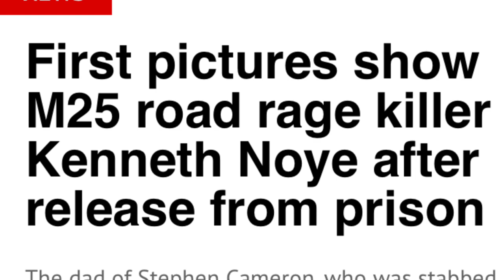KENNY NOYE | Causes Carnage Online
Kenny noye pic causes carnage on social media story told by Amanda Green @liquidbulletproductionz @EssexTrueCrime